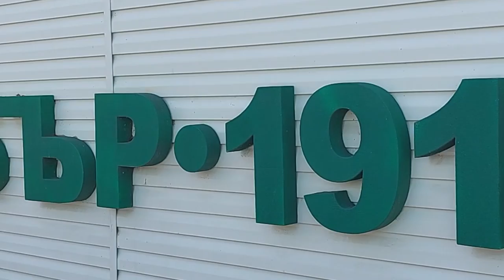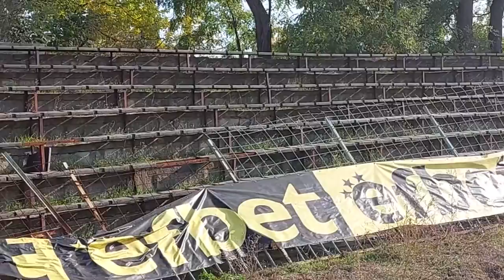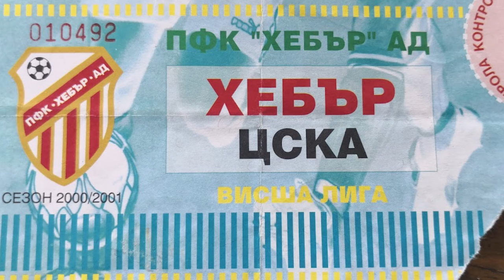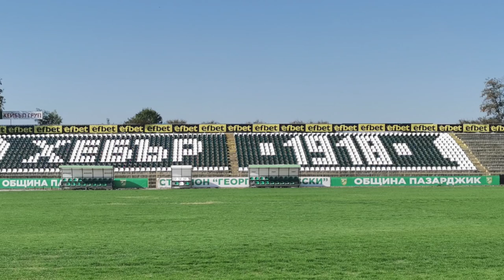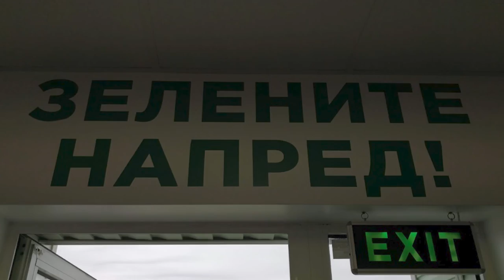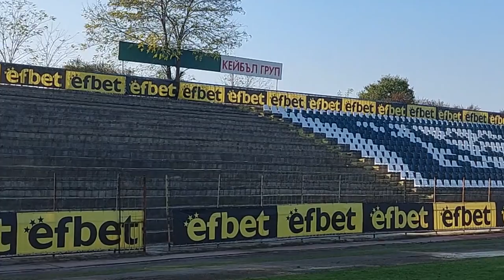ТУК ХЕБЪР ИГРАЕ ПАМЕТНИ МАЧОВЕ С ЦСКА И ЛЕВСКИ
✍️Отново насочваме погледите си към Пазарджик. Ако следите канала, ще знаете, че тук посетихме стадион Любен Шкодров.

✍️Само на няколко минути от Любен Шкодров се намира сегашният стадион на Хебър Пазарджик, който хваща окото с хубава си визия. Той носи името Георги Бенковски и в момента приема гостуващите тимове. Във видеото ще се запознаете с най-паметните мачове, играни тук пред пълни трибуни.

👉АБОНИРАЙТЕ СЕ ЗА КАНАЛА в YouTube с КАМБАНКА!